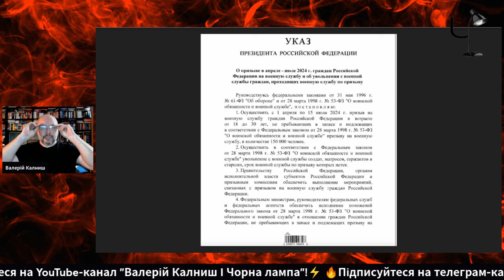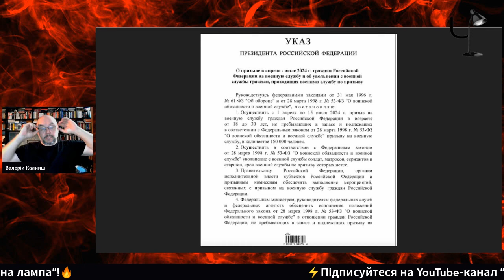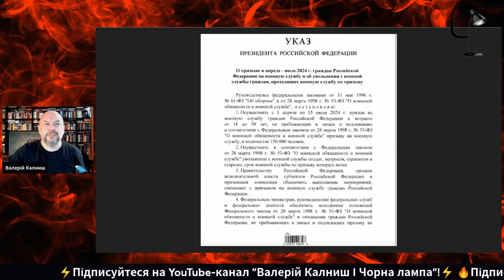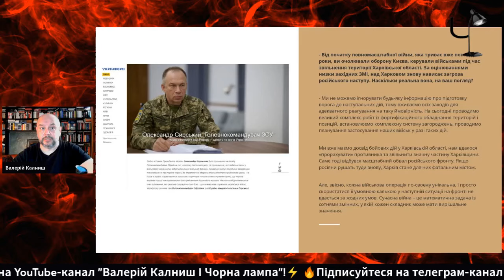Як почалася Третя світова війна і чому Росія у ній програє?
Відео надано каналом @blacklamp

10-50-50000 - будь-яка сума має значення.

Разом переможемо!
Слава Україні!